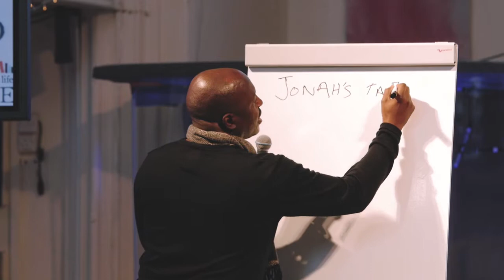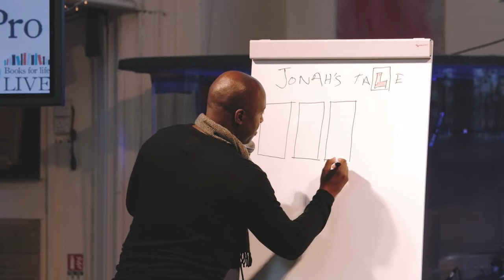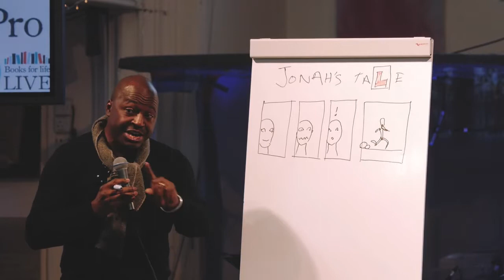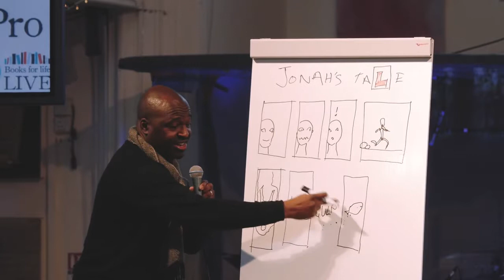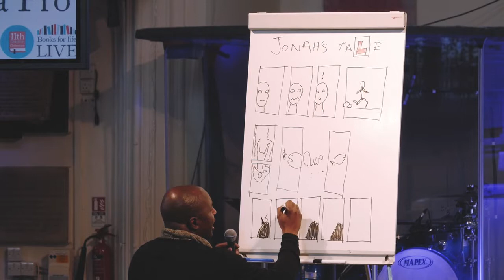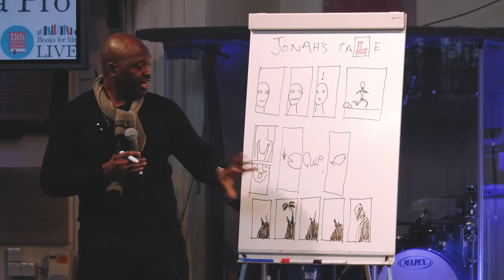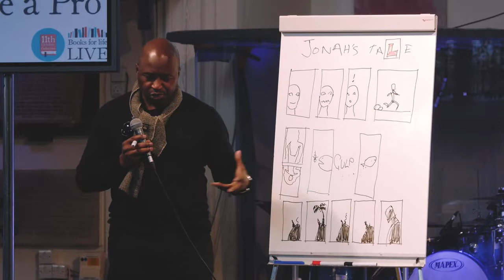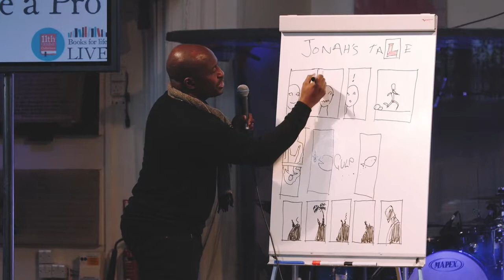How to draw like a Pro by Siku at Books for life LIVE